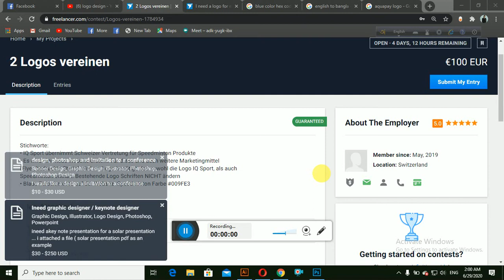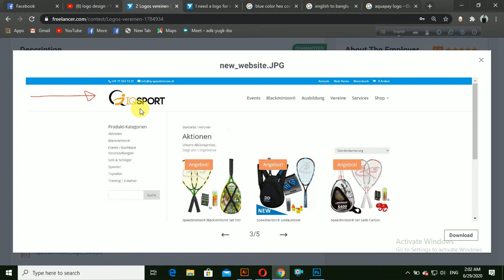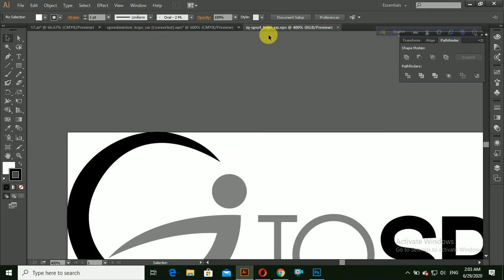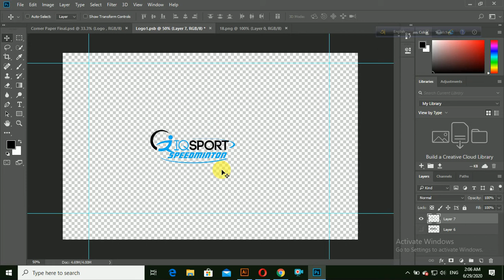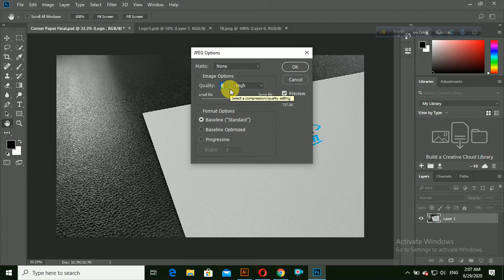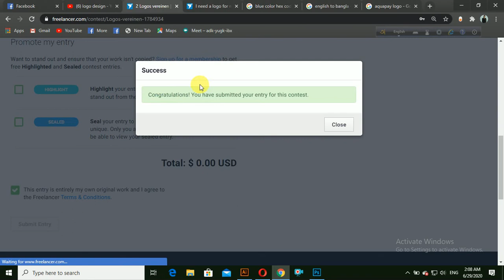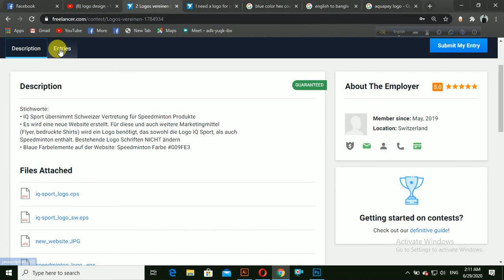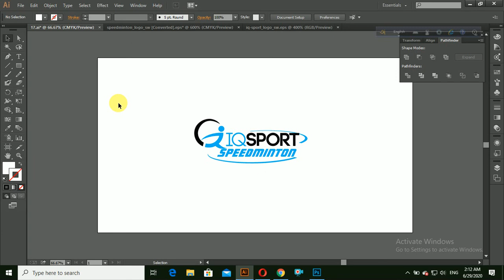৫০০ ডলার ইনকাম - logo design income bangla - You can earn 500 dollars by designing a logo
অডিও কোয়ালিটি খারাপ হবার কারনে আমি খুবই দু:খীত,দয়া করে হেডফোন ব্যবহার করুন
logo design income bangla - You can earn 500 dollars by designing a logo

◼ Complete tutorial for freelancer.com | How to Earn Money With Freelancer.com | Outsourcing Freelancing Bangla Tutorial

আজকের পর্বে আমি দেখিয়েছি
how to make money in online by logo desing

এমনকি আমি একটি লাইভ প্রজেক্ট ও করে দিখিয়েছি আপনাদের সুবিধার জন্য। আশা করি আপনাদের ফ্রিল্যান্সার কনটেস্ট নিয়ে আর কোন সমস্যা থাকবে না এরপরও যদি কারো কোথাও সমস্যা থেকে থাকে তাহলে অবশ্যই ভিডিওটির নিয়ে comment করতে ভুলবেননা। যত দ্রুত পারি আপনাদের প্রশ্নের উত্তর দেয়ার চেষ্টা করবো।

How do you win a freelance contest?

How do I participate in Freelance contest?

How can I learn freelancing in Bangladesh?

How do freelancers work?

How do you win a logo contest?

What is contest on freelancer?

logo are logotypedesign rebranding designlogo logocreator logoinspiration mockups brandidentity logodesigner logomaker graphicdesigner .

Graphics desing is the key of success,It can Changed your life.you can apply this skill on fiverr,freelancer.com,upwork etc etc.